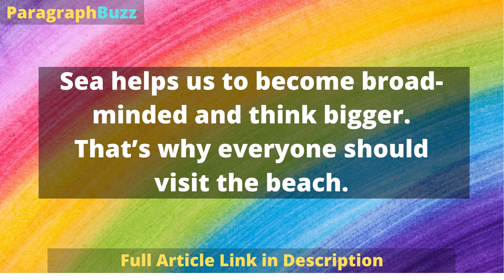Short Paragraph on a Day at the Beach in 250 Words for All Students